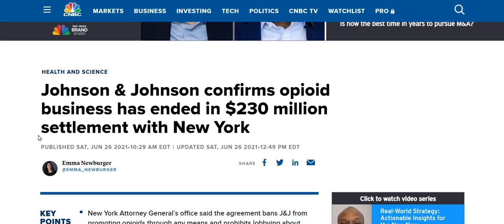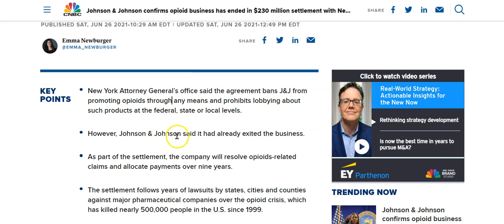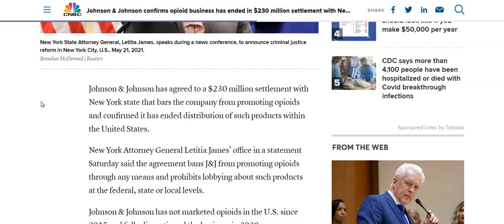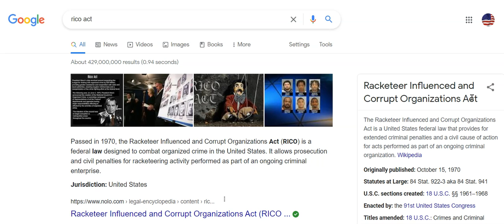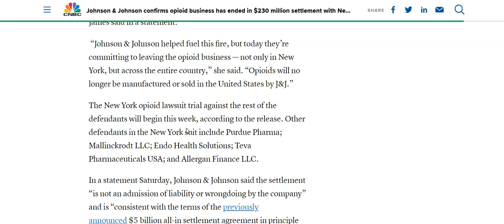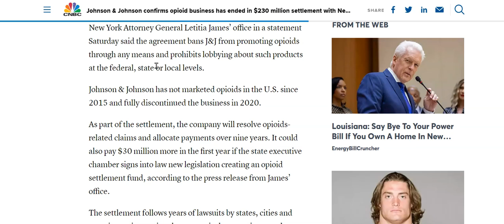Corporate Drug Dealers Are Getting Away With Murder | Fake Progressives Worry About Rudy Giuliani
The opioid epidemic has wreaked havoc on countless communities across New York state and the rest of the nation, leaving millions still addicted to dangerous and deadly opioids.